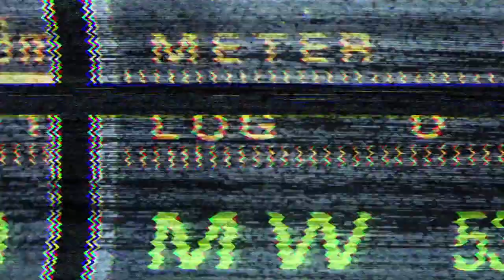TPO - SOU DOM official music video!